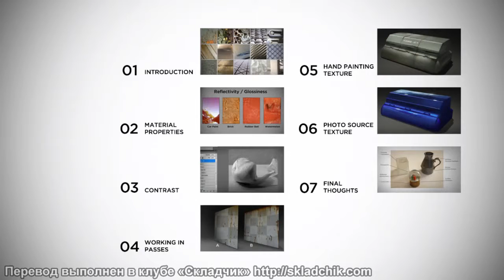94 Создание реалистичных поверхностей